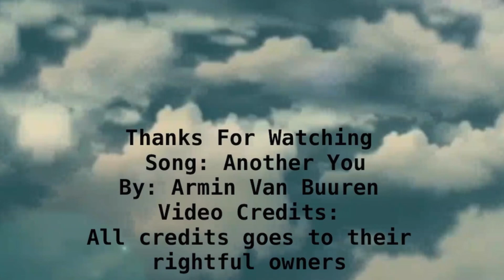A Tribute To Tizway